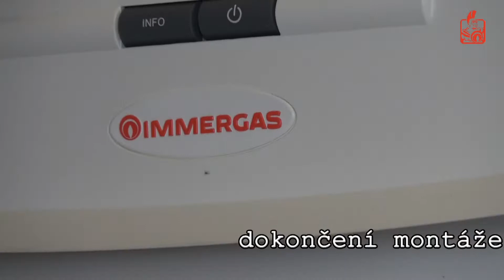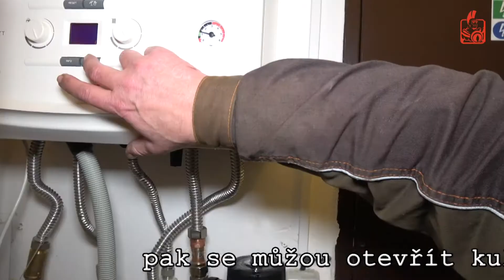Vips gas s.r.o. - montáž magnetického filtru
Letmo jsme zaznamenali montáž magnetického filtru, v souvislosti s výměnou zdroje vytápění. Toto cca 3 minutové video zachycuje různé fáze operace, včetně prvních výsledků práce magnetického filtru a jeho následného čištění.